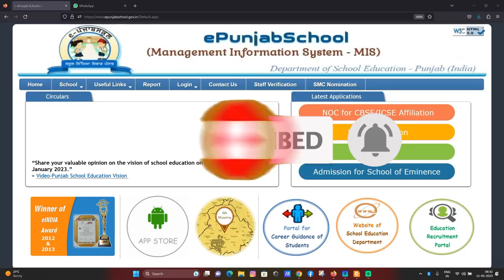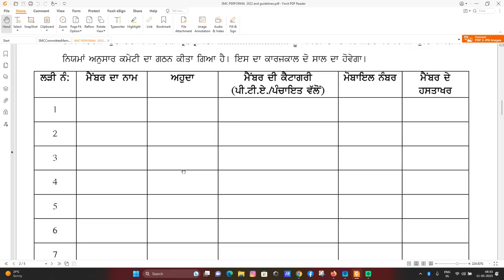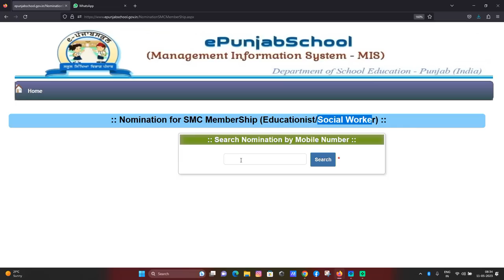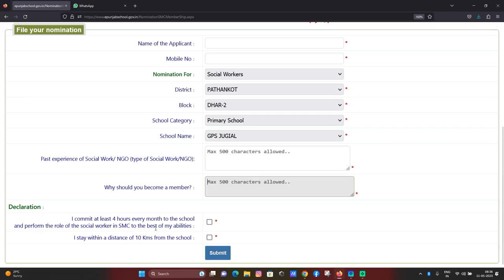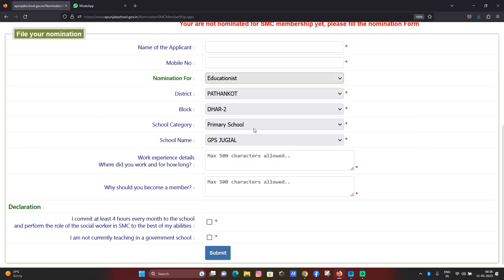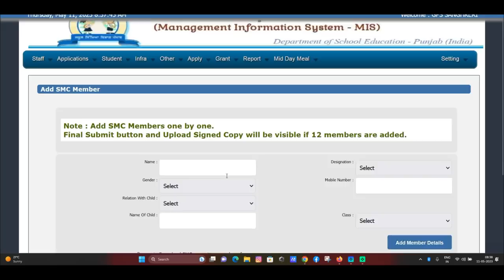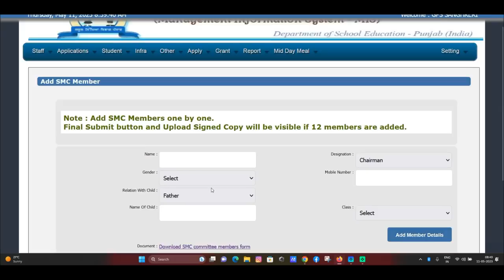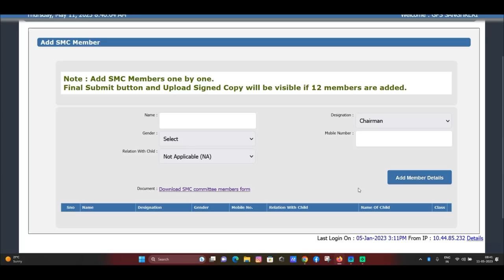SMC Committee 2023-25 || How To Fill Online || E-Punjab School || iLeana Tech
Step by Step Guide To Fill SMC Committee Detail by iLeana Tech